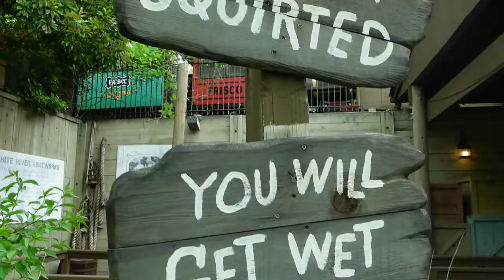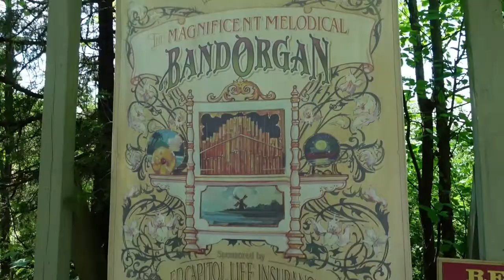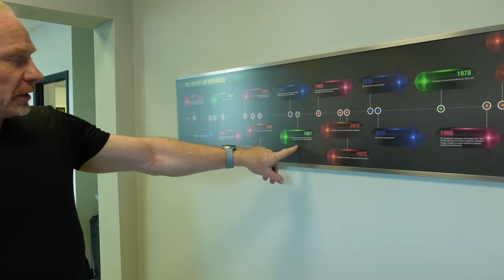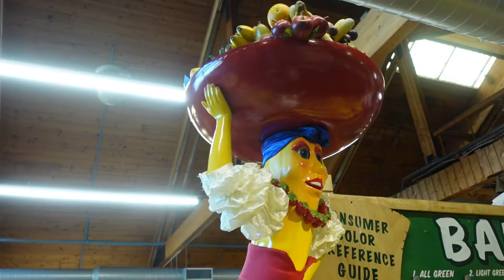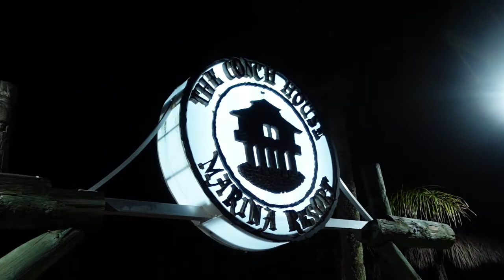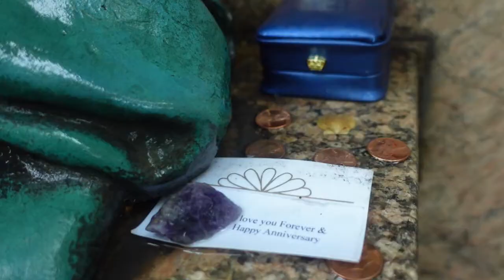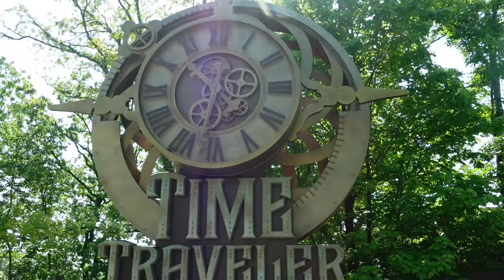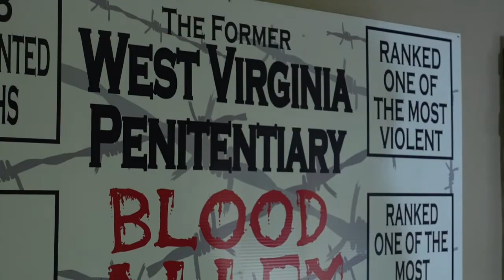Abnormal Wrap-Up: Goodbye 2021!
Happy New Year, Adventurers! As we are apt to do for the new year, we wanted to take a moment to look back and appreciate all the travels, adventures, and people that made 2021 such an awesome year! Come join us as we revisit some old favorites, remember the new friends we've made, and look ahead to what 2022 may have in store for us. Let's send 2021 out in style!